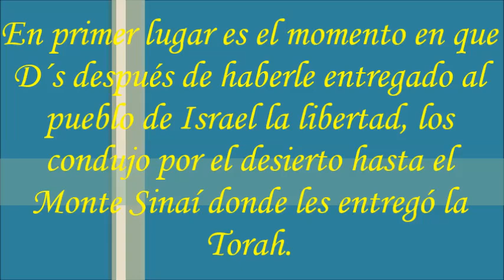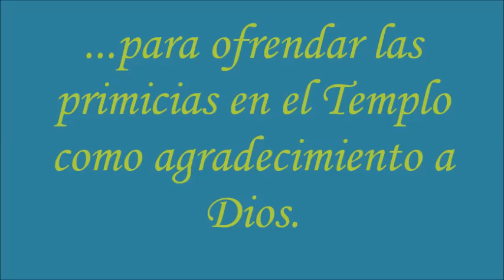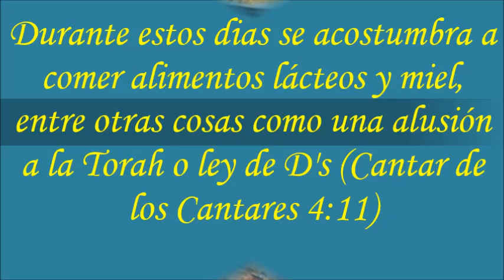La Fiesta Judía de Shavuot ¿Qué es y qué se celebra? Todo lo que debes saber sobre Shavuot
Yoel Benhabib es un historiador e investigador con un interés particular en la Kabbalah, la historia y pensamiento del Judaísmo, Cristianismo, e Islam. Sus líneas de investigación y estudio también incluyen el Sufismo, la Filosofía, y la Psicología.

👉 Si deseas apoyar mi canal y hace una donación puedes hacerlo

▪︎▪︎▪︎SÍGUEME 🌎📱▪︎▪︎▪︎